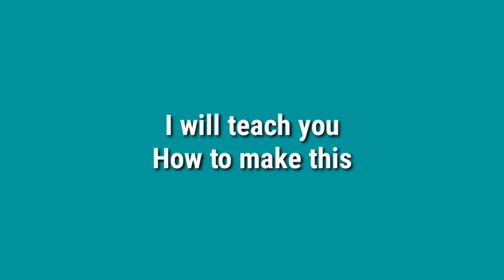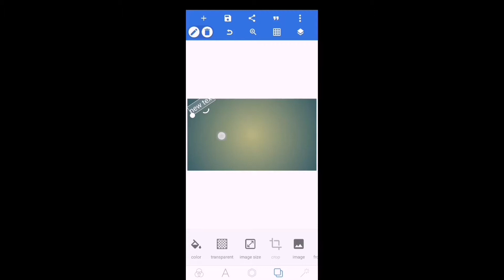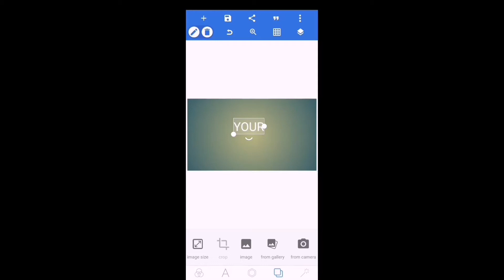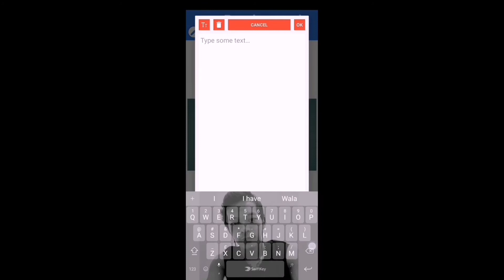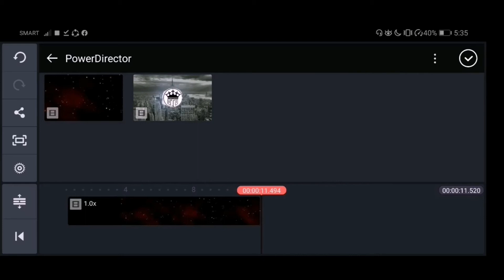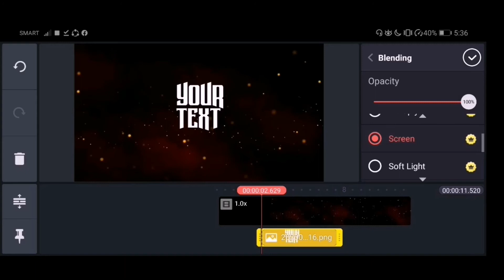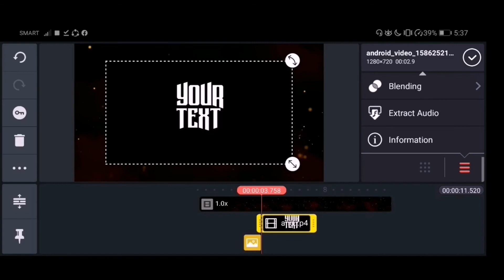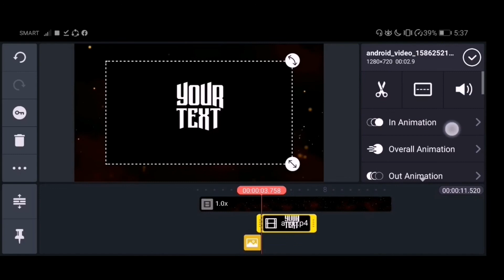Basic Editing | GLITCH TEXT EFFECT | TUTORIAL